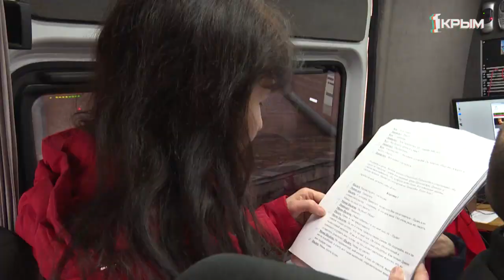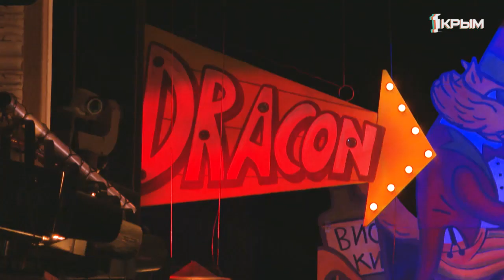Театральная постановка на экране. Телеканал «Первый Крымский» возрождает традицию телеспектаклей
Телеспектакль — особенный жанр. Некоторые советские постановки вошли в кинематографическую классику. Первый крымский возобновляет традицию. А спектакль «Дракон» по Евгению Шварцу - отличный повод начать. За каждым словом и движением актёров на сцене следит съёмочная группа телеканала «Первый Крымский». За несколько репетиций режиссёры и операторы успели выучить наизусть сценарий пьесы, составить раскадровку всех мизансцен